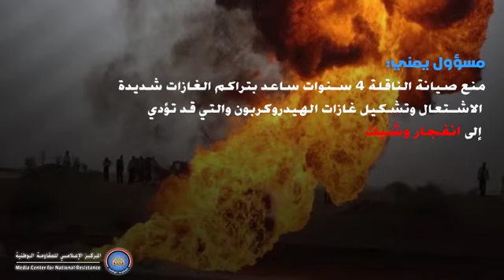اليمن...صافر قنبلة حوثية في اليمن تهدد المنطقة بكارثة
تعرف على ناقلة النفط صافر.. ولماذا وصفت بالقنبلة الموقوتة؟_ سفينة صافر ومخاطر تسرب النفط _
تسرب نفطي محتمل لاكثر من مليون برميل نفط خام من سفينة صافر
_ خزان "صافر".. قنبلة عائمة قبالة الحديدة